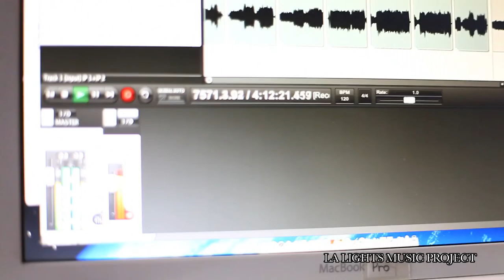LA Lights Music Project: Gecko, Sandhy Sondoro, Ras Muhammad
Loe cuma bisa nonton kolaborasi mereka di LA Lights Java Soulnation 2012 Bro!